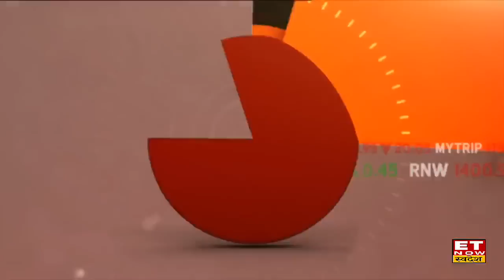Investment Tips: Sunil Subramaniam से जानिए कैसे Portfolio को बनाएं 'महंगाई प्रूफ'? | Nivesh Ki ABCD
Sundaram Asset Management के MD Sunil Subramaniam ने ET Now Swadesh के साथ खास बातचीत में बताया कि US के लोगों ने जमकर real estate में पैसा लगाया है। Russia Ukraine के जंग से तेल की कीमत बढ़ी है। आगे उन्होंने बताया कि ब्याज दर से नहीं बल्कि तेल की कीमतों के चलते महंगाई बढ़ी है। ब्याज दर के साथ महंगाई घटने में अभी वक्त लगेगा।
एक्सपर्ट से जाने निवेश के गुर
ET Now स्वदेश पर आर्थिक आजादी की पहल
हमारी खास पहल निवेश की ABCD
बचत से निवेश की ओर बढ़ाएं का कदम
ब्याज दर पर RBI की रणनीति ?